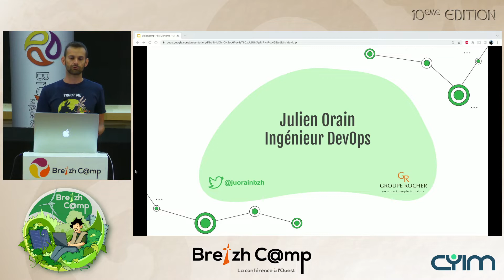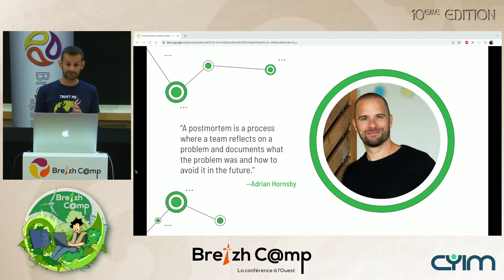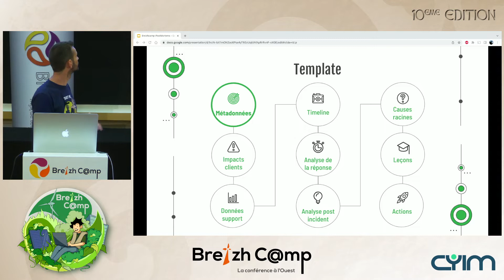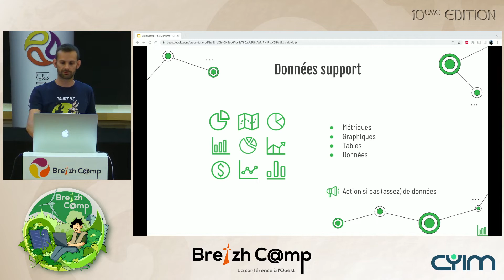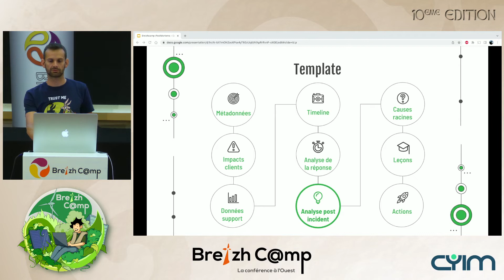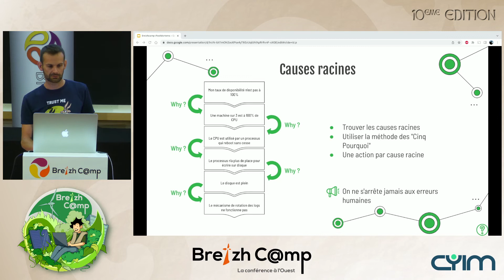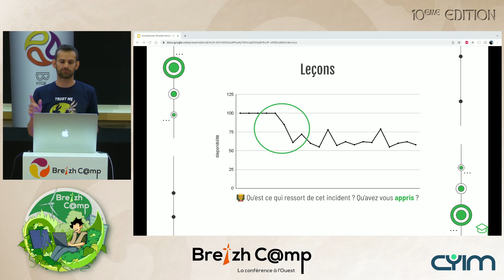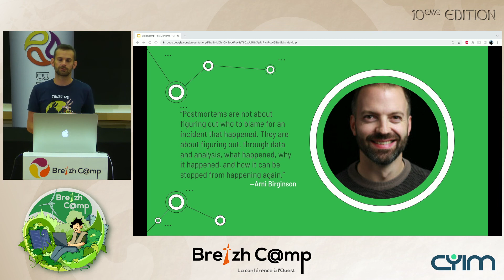De l'importance des Postmortem ! (Julien Orain)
💥 Les incidents arrivent.
C'est comme ça. Ils arrivent !
Plus les systèmes grandissent et se complexifient, plus ils seront défaillants.

Fort de ce constat, on peut également considérer les incidents comme une opportunité d'apprendre et de progresser.

Pour ce faire, il est de bon usage de conduire un Postmortem pour tirer les leçons des incidents et devenir meilleurs.

Dans ce quicky, on va définir les Postmortem à travers un template à utiliser dans vos projets afin de faire grandir à la fois vos équipes et vos systèmes vers plus de résilience. 🚀